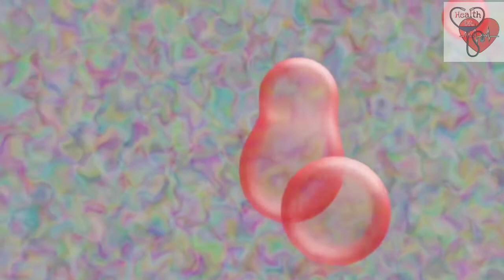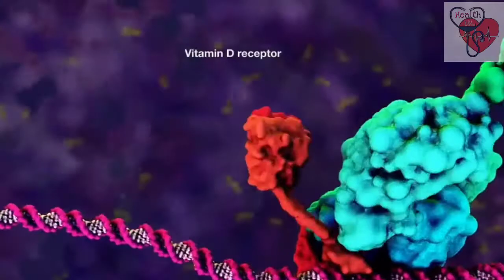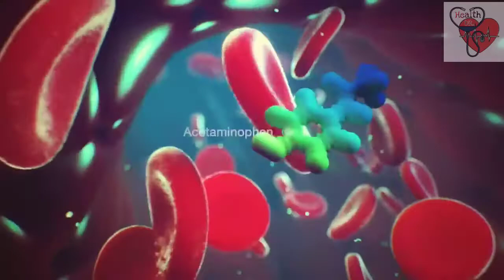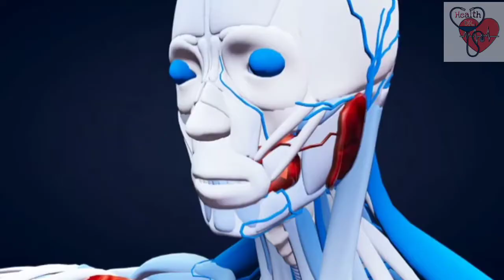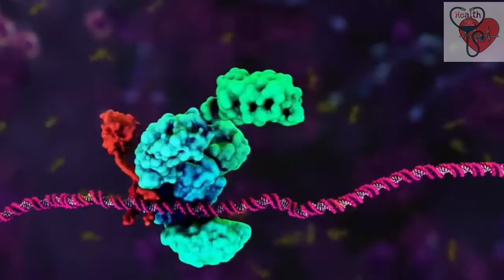कौनसाVitamin से Height बढ़ता है|Vitamin D3 Ki Kami Se Kya Hota Hai|Vitamin D Ki Kami Se Kya Hota Hai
कौनसाVitamin से Height बढ़ता है|What Happens If Vitamin D3 Is Low|Vitamin D3|Vitamin D3 deficiency

About Video,

In this video I properly disscus about the vitamin d and d3 ...
So please watch this video till the end for better understanding 🙏🙏

Our Some Best Video For you

topic Cover,

Vitamin D3 uses
Vitamin D3 side effects
Vitamin D3 vs d
vitamin d fruits
vitamin D3 deficiency
what does vitamin D3 do?
what is the difference between vitamin d and vitamin D3
what happens if vitamin D3 is low
vitamin D3 supplement
vitamin d foods
vitamin D
Vitamin D3
vitamin D sources
what is vitamin D3
विटामिन d3 क्या है
विटामिन d3 से क्या होता है
विटामिन d3 क्या करता है
vitamin d3 kya hai
vitamin D3 benefits
vitamin D deficiency treatment
विटामिन d3 को कैसे बढ़ाएं
vitamin D3 ke lakshan
vitamin D symptoms
vitamin D3 symptoms
विटामिन को बढ़ाने के लिए क्या खाएं
विटामिन d3 को बढ़ाने के लिए क्या खाएं
how to increase vitamin D3 in our body
how to increase vitamin D3
deficiency of vitamin D3
vitamin d ki Kami se kya hota hai
vitamin D3 ki Kami se kya hota hai
vitamin d ki Kami se kya hoga
vitamin d kami se kya hota hai
vitamin d ki kami

All The Information provided on this channel and it's videos are for general purpose only and should not be considered as professional advice.
All the contents published on our channel is our creativity and self experience..🙏🙏🙏

About channel,

***mr helps( The scientific way of living)***

 I will be sharing some beneficial and effective Health tips and medical advice including medicine reviews, medical activities, medicine plants reviews, yoga, exercises, fitness tips and  some awesome life hacks  and many more things for your healthy lifestyle..

For Further details please Go to the about section of this channel

Editing , Hosting  and Scripts By
TAREK ANWAR (OWNER)